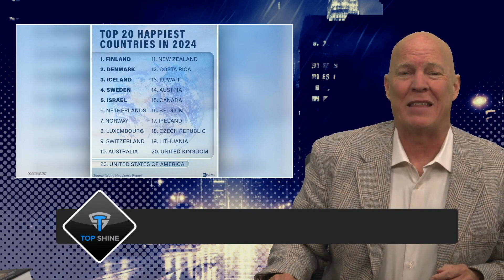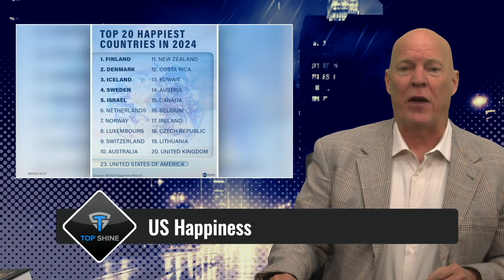Eric Deters Media | March 21, 2024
Welcome to a power-packed lineup of Eric Deters Media of today's shows!

*   Eric Deters Show: Join Eric as he dives deep into today's top stories, providing insightful analysis and candid discussions on the issues that matter.

*   Eric Deters Local News: Explore the heartbeat of our communities with updates on law, crime, and everything local in Kentucky, Ohio, and Indiana.

*   Eric Deters World News with Jamie Spindley: World News in a Minute!

*   Eric Deters Sports Without Boundaries: Get ready for an adrenaline-packed adventure as Eric explores the world of sports without limits. From thrilling victories to unexpected upsets, we've got your sports fix covered with the ultimate entertainment from the Bulldog, Eric Deters.

*   Eric Deters Pop Culture: Unwind and stay in the know with the latest in pop culture. From celebrity buzz to entertainment highlights, join us for a dose of what's trending.

Tune in for a dynamic lineup that caters to every interest and curiosity. Eric Deters Media – where news, sports, and pop culture collide!

Screen shot images used.